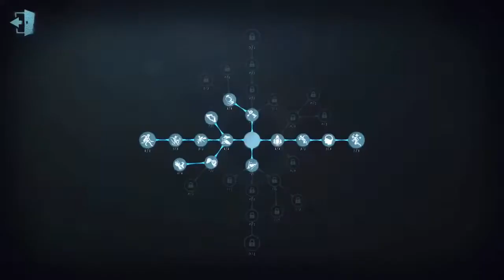Cowboy is fun